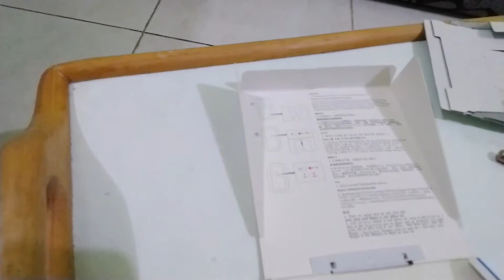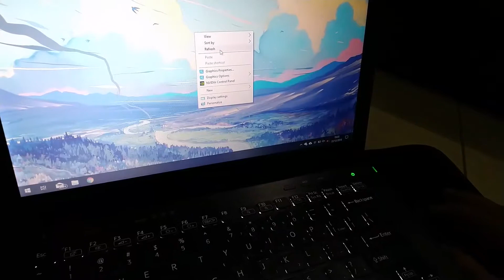REVIEW MICROSOFT BLUETOOTH DESIGNER MOUSE #71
Hey ho, halo guys
Aku dapet bonusan Mouse yaitu MICROSOFT BLUETOOTH DESIGNER MOUSE!

Lumayan nih dapet gratisan,
kalo di olshop harganya 30blue ribu-an.

Kalo menurutku ini body mousenya mirip magic mouse-nya apple
tapi ini punya microsoft. Well, tonton aja reviewnya sampe selesai